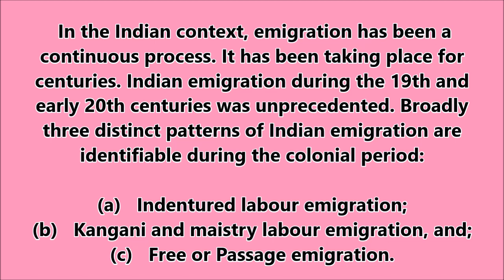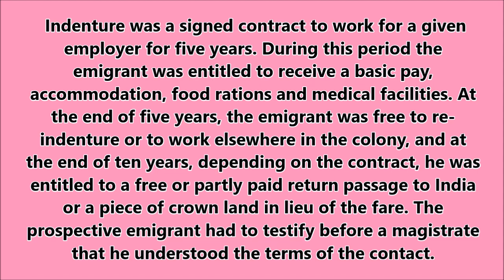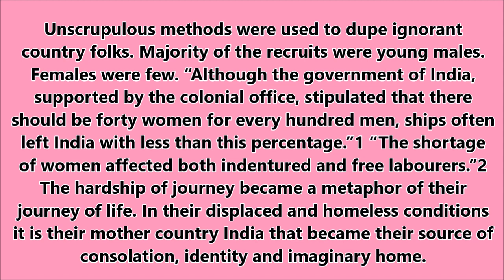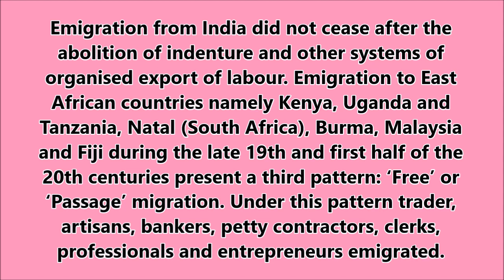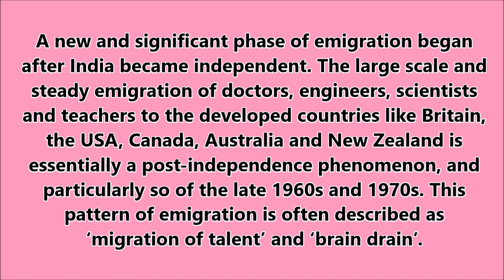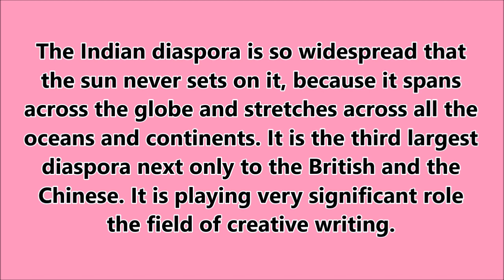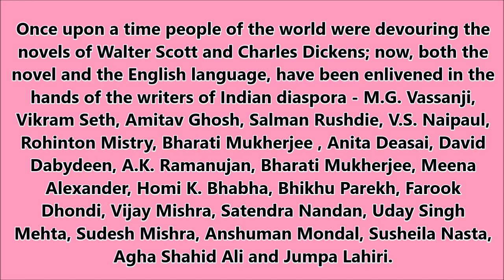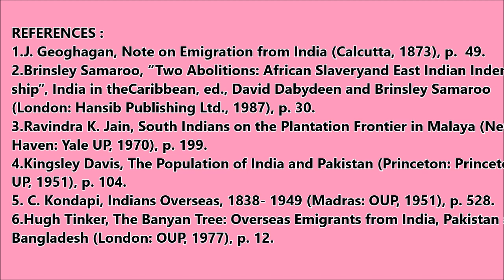INDIAN DIASPORA : A BRIEF STUDY || ENGLISH NOTES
|| ENGLISH NOTES ||

03. Learn to Use ChatGPT From Beginner to Expert (Click Here)
04. Learn Here How To Manage Your Social Media with AI Automation (Click Here)
05. Community College Transfer Students (Click Here)
06. Wealth DNA Code Bundle

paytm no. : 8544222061